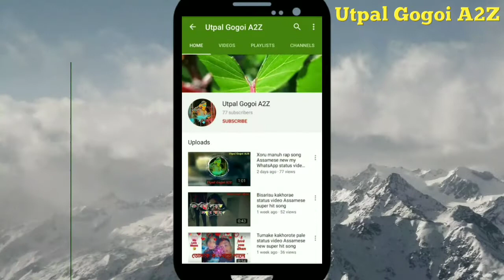TIPAM DEVI MANDIR || NEW VOLG VIDEO ||NAHARKOTIA//JEYPORE//HISTORY 😱😱